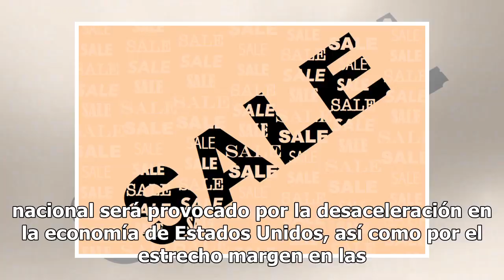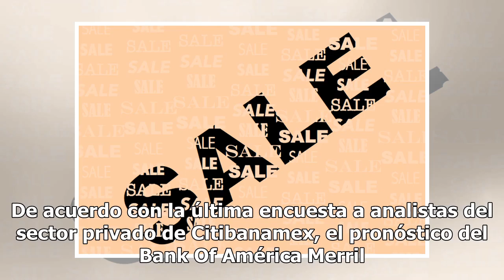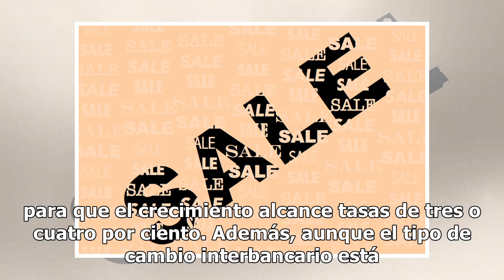Tira BofA expectativa económica para 2019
La expectativa de crecimiento del Producto Interno Bruto (PIB) para México en 2019 fue drásticamente recortada a uno por ciento en las estimaciones del Bank Of America Merril Lynch (BofA), la mitad de lo que esperaba el banco en su pronóstico anterior. De acuerdo con Carlos Capistrán, economista en ...